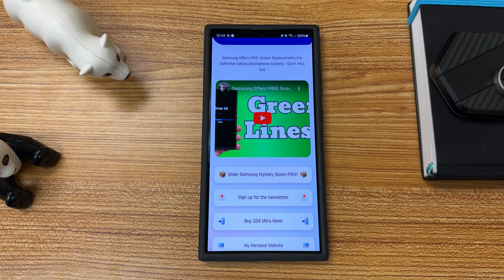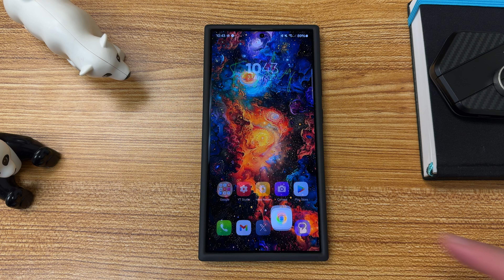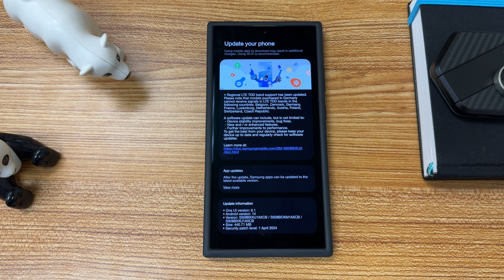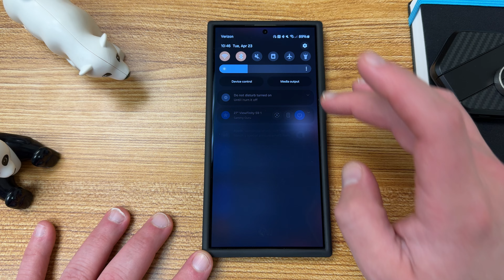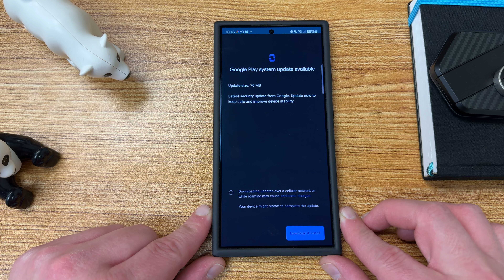Galaxy S24 Ultra- Second Surprise Samsung Software Update Just Arrived for April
Sign up for Z Fold 6 and Z Flip 6/S25 Mystery Box Program